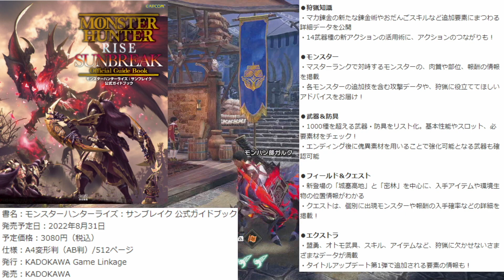【モンハン サンブレイク】8月の最新アプデ情報込みの公式攻略本がついに発売決定する【モンハンライズ/攻略/MHRise/アップデート/マスターランク/ナルガクルガ希少種/バゼルギウス】